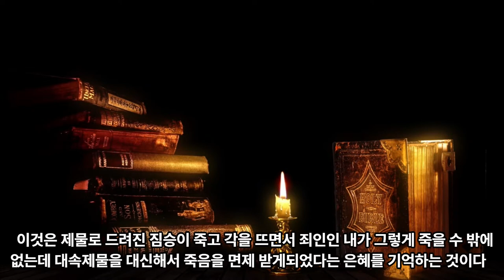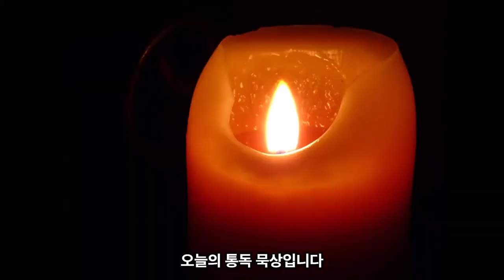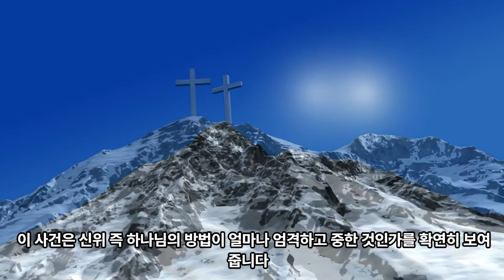90일 통큰통독 08일차 통독 가이드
음원출처 : 크리스찬 BGM